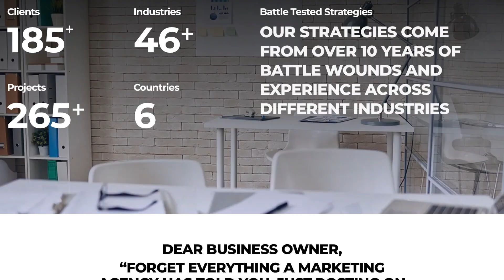Bulletproof Yourself with Fearless Sales Funda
Brand people are extremely creative. They think in vivid color, they have a package of oil paintings and they paint a picture in the customer’s head. That’s how I know Hussain Husaini from Hustle Kitchen, a brilliant brother in my circle of influencers. Passionate about brand and digital communication, great connector, and filmmaker. Experienced Founder with a demonstrated history of working in the Digital Communication Industry.

In this Podcast You will Learn:
1. How did you got into Entrepreneurship and field of Design and Creative Marketing?
2. How Branding business is also judged on standards
3. His challenges and how did he maintain his values. Did he really keep up on his life values for the marketing and branding business? Did he ever drop big business deals because of that?
4. What is his perspective on the ethics of Persuasion?
5. Reflections on responsibilities that company enforces on consumers with agreements, contracts which is challenging to read or understand.
6. The Source of marketing inspiration usually comes from universal human motives, Family security , attracting / keeping a partners, physical safety, avoiding illness, making friends, and attaining status." Does he enticing people to buy something out of fear and make them come from a scarcity mindset?
7. What're his views on Blockchain and AI. The future is going to be very challenging for everyone as the competition is at the global level. What percentage does he think businesses might go to virtual platforms.
8. Cashflow vs Communication for startups, which one comes first?

Watch complete episode or listen to him on other podcast Chanels. Share your opinions and feedbacks. Tried my best to get him share his journey.